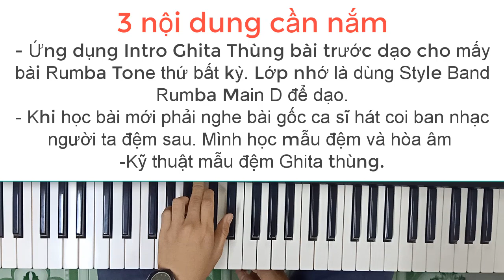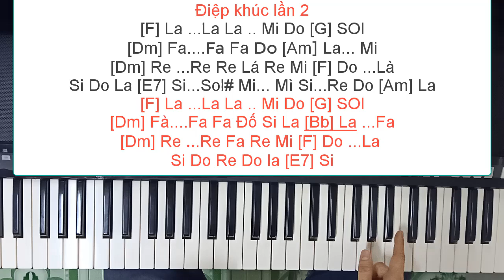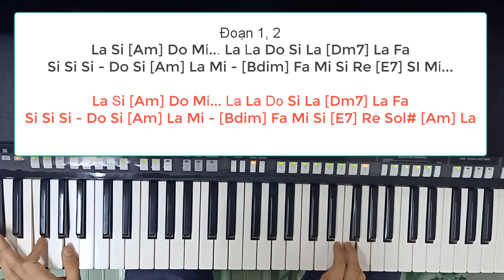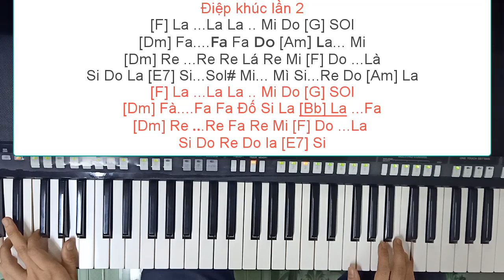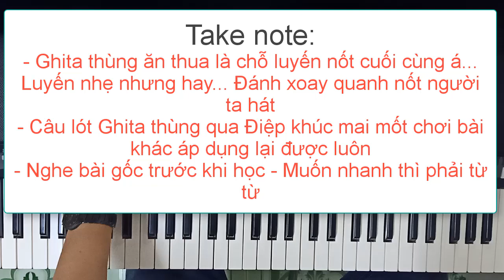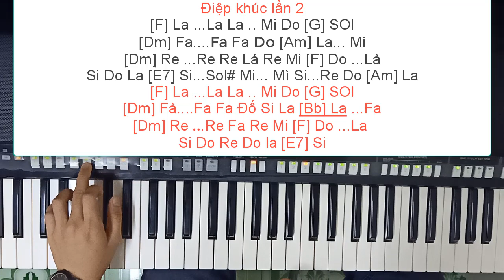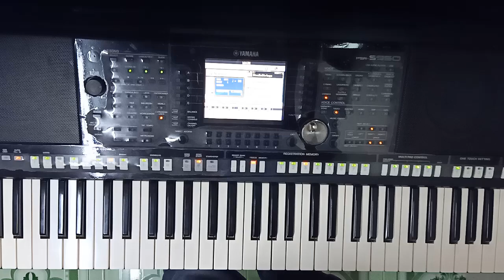[Học đàn online] 🔴Bài 44. Mẫu đệm Ghita Thùng cho điệu Rumba - Style BandRumba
Organ Xóm Đêm - Xóm Đêm Organ

🏧 Vietcombank (Chi Nhánh Tp. Long Xuyên - An Giang) –TRẦN THANH SANG - STK: 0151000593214